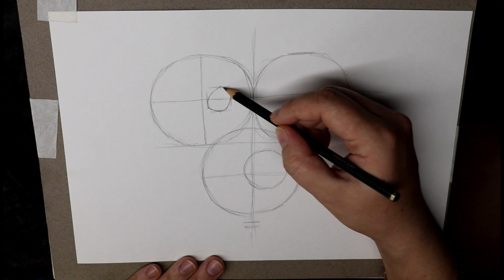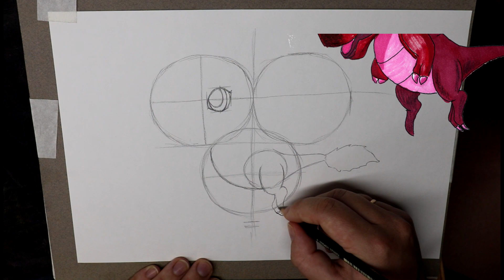Мастер-Класс. Как нарисовать дракона ОГОНЬ. Dragon Mania Legend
В этом видео я покажу поэтапный урок Как нарисовать дракона ОГОНЬ из игры Легенды Дракономании. Показываю подробно и рассказываю, как прорисовать детали.
Отмечайте меня тегом kazyavaart в любой соц. сети, я увижу и отмечу ваши рисунки.